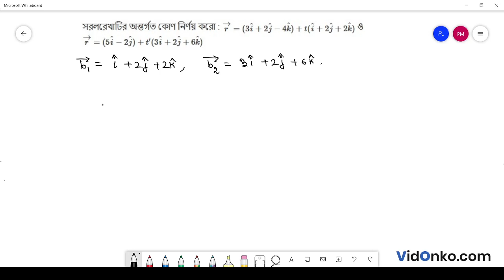West Bengal Board 12 Class Math Book Solution in Bengali - S N Dey Exercise Question: 28B.3.1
Get free Maths book video and PDF solutions in Bengali for S N Dey. Free answer and explanation through video for question 28B.3.1, of Chapter Straight Line in Three Dimensional Space from S N Dey followed for Class 12, West Bengal Council of Higher Secondary Education (WBCHSE).